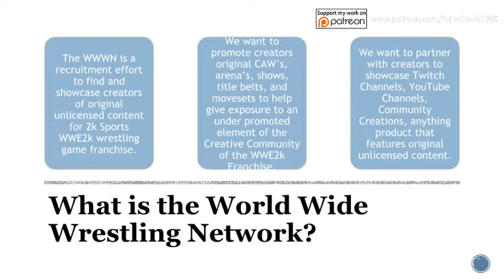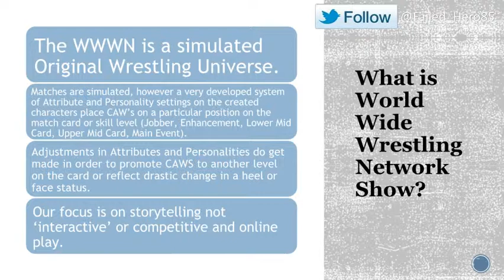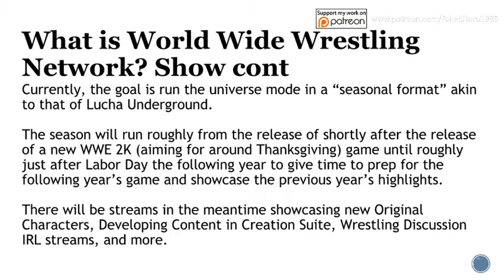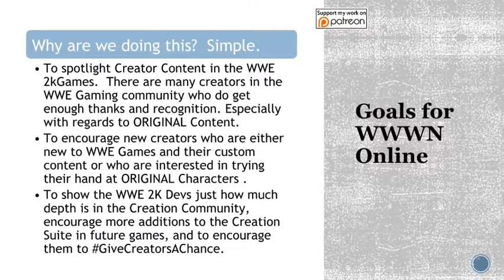World Wide Wrestling Creator Recruitment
Be apart of a WWE2k Creative Content Collaboration!